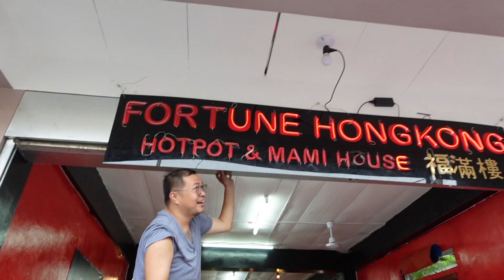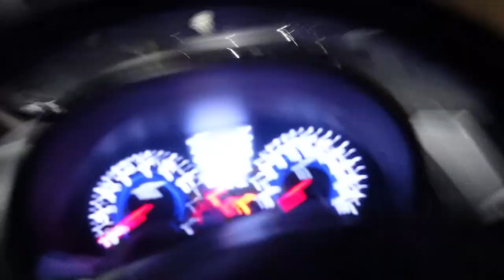x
full set here!